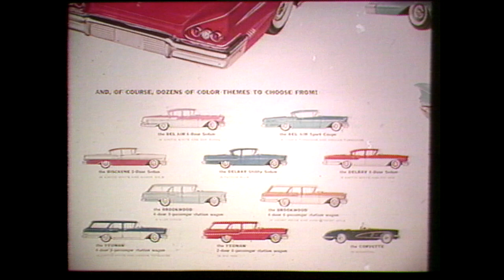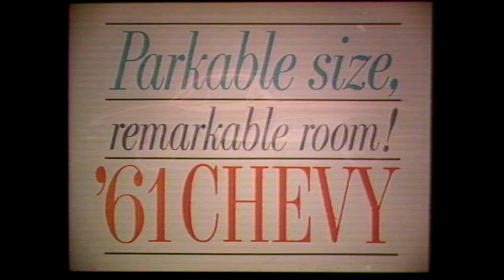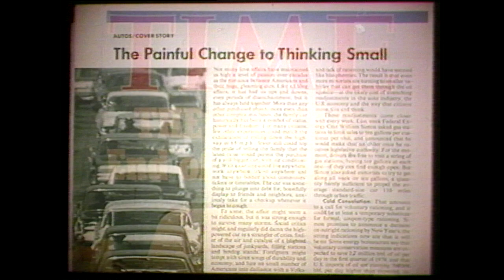30 Years of Chevy Thunder -- The Heartbeat of America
What began as an ad slogan for the 1955 chevrolet featuring the new and revolutionary (for the time) small block V8 engine, "Stealing the thunder from high-priced cars." Thirty years later, in 1985, Chevrolet celebrated the 30th anniversary of the "new and revolutionary" small block V8 engine. To add to the occasion, Chevrolet was the featured automotive division at the 1985 Specialty Equipment Market Association’s annual SEMA Show. Chevrolet also released this promotional video presenting every Chevy vehicle that sported the "winningest and most popular V8 engine of its time."

Do you have a favorite of the "30 Years of Chevy Thunder" vehicle? 1963 Chevy Bel Air,  El Camino, or the Chevy Corvette?

Ref: S445